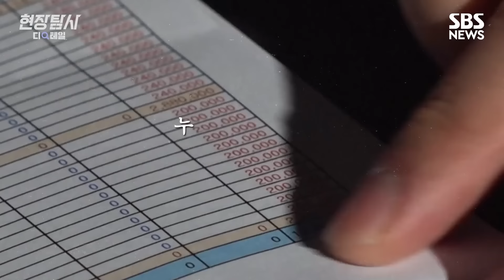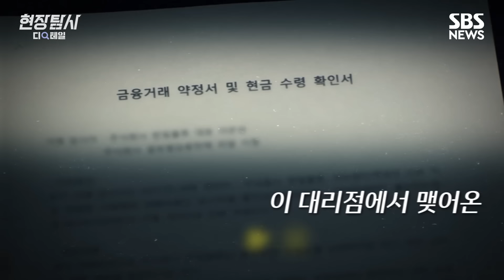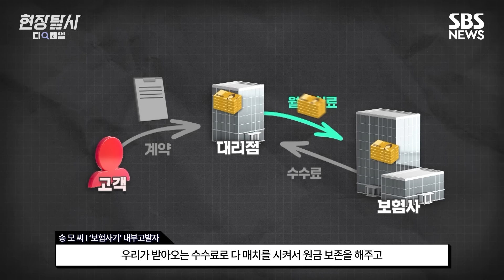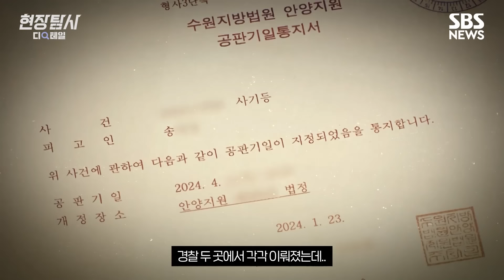"잡힐 일이 없다" 확신에 찼던 '그들만의 리그'？ / SBS / 현장탐사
"알려주는 대로 하면 큰돈을 벌 수 있다"

보험설계사로 일했던 송 모 씨가 수년 전 국내 모 보험대리점 총괄대표 A 씨로부터 함께 일하자며 들은 제안이었다고 합니다.

그 제안에 응해서 A대표 밑에서 함께 일했던 송 씨가 취재진에게 털어놓은 이야기는 충격적이었습니다. 송 씨가 수년 간 한 일은 영업을 통해 보험 계약을 유치하는 일이었는데, 상식적으로 이해되지 않는 방식이었습니다.

보험대리점 입장에선 고객들이 중도 해약하지 않고 보험 계약을 장기간 유지하도록 하는 게 상식이죠.

그런데 이 대리점에선 '고객들은 보험 계약을 3년만 유지하고 해약한다', '해약시 발생할 손실금도 매달 나눠서 대신 지급한다'는 내용의 약정서를 체결했습니다.

쉽사리 이해되지 않는 그들만의 보험 영업, 그 이면에는 다른 목적이 있었습니다. 〈현장탐사〉에서 내막을 추적했습니다.